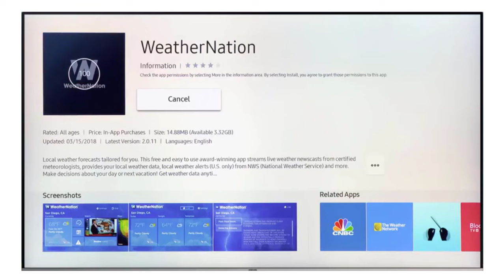Comment installer une application sur smart TV Samsung (télécharger application smart tv Samsung)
Dans cette vidéo, je vais vous présenter comment installer une application sur smart TV Samsung (télécharger application smart tv Samsung).

Alors pour ce faire :

1) Appuyez sur la touche « Home » de votre télécommande ;
2) Sur votre TV, basculez à droite pour rechercher « Apps » ;
3) cliquer sur « Apps » ;
4) Maintenant soit basculer entre les applications proposées, soit cliquez sur rechercher ;
5) Sur la zone de recherche, tapez le nom de l’application recherchée ;
6) Sélectionnez l’application que vous recherchez ;
7) Maintenant, soit installer l’application, soit l’ajouter à la page d’accueil.

installer une application sur smart tv samsung, télécharger application smart tv samsung télécharger application pour smart tv ajouter application tv samsung.
installer application sur smart tv samsung, telecharger application sur smart tv samsung,
telecharger application sur tv samsung, telecharger application tv samsung.
telecharger une application sur tv samsung, télécharger une application sur samsung tv, installer une application sur tv samsung, installer application sur tv samsung, ajouter une application sur